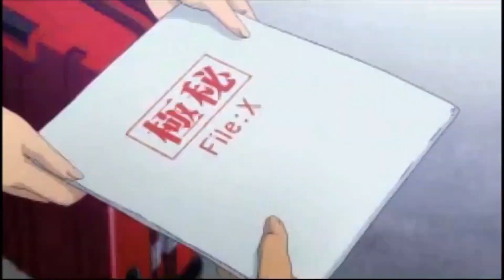Inazuma Eleven Crack #1 《Anime》